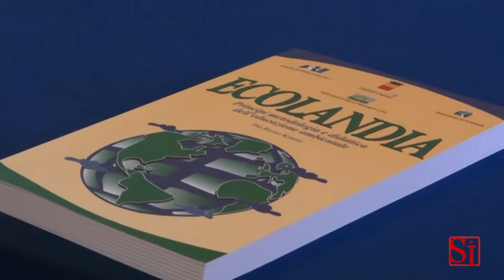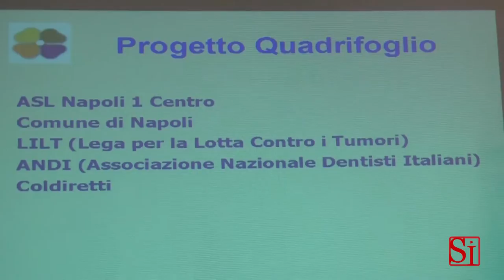Napoli - I giovani e la sigaretta elettronica: progetto Quadrifoglio -2- (08.10.13)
- Napoli - Martedì 8 ottobre, nella Sala della Giunta di Palazzo San Giacomo, a Napoli, si è tenuta laonferenza stampa per illustrare i dati della ricerca su "L'immagine della sigaretta elettronica fornita da internet" raccolti dalla Asl Napoli 1 Centro. L'indagine analizza le affermazioni su pericolosità/innocuità delle e-sigarette, la loro possibile efficacia nella disuassefazione dal fumo, la composizione del vapore, nonché le fonti riportate per suffragare tali affermazioni. Sono stati esaminati 221 siti web, ottenuti digitando su Google "sigaretta elettronica", "e-cigarette", "sigaretta elettronica e salute", "sigaretta elettronica danni alla salute".

I risultati di questa indagine saranno utilizzati per rendere sempre più rispondente alla situazione attuale il progetto "Quadrifoglio", progetto su alimentazione, attività fisica, fumo e igiene orale promosso da Asl, Comune di Napoli, Lega Tumori, Associazione Dentisti, Coldiretti. Verrà inoltre presentato il progetto "Ecolandia", progetto di educazione ambientale per sviluppare comportamenti più ecocompatibili e un impegno nella difesa dell'ambiente, rivolto alle scuole medie inferiori e superiori di Napoli, Capri e Anacapri.

Presenti: l'Assessora all'Educazione - Annamaria Palmieri; il Direttore Generale dell'Asl Napoli 1 Centro - Ernesto Esposito; il Responsabile dell'Educazione Sanitaria dell'Asl Napoli 1 Centro - Pio Russo Krauss; il Presidente dell'Andi (Associazione Nazionale Dentisti Italiani)- Carmine Anzisi; il Presidente della Lega Tumori - Adolfo Gallipoli D'Errico; - il Presidente di Coldiretti Napoli - Prisco Lucio Sorbo. (08.10.13)